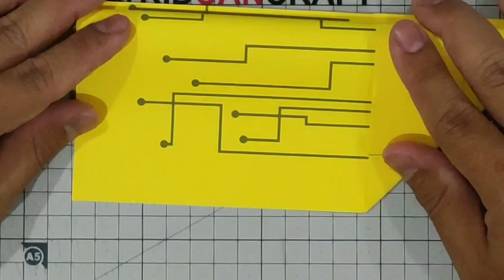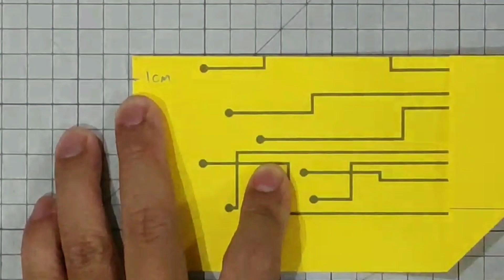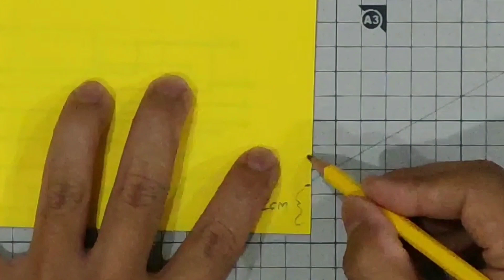จรวด Aerodynamic paper airplane เครื่องบินวิทยาศาสตร์ Airfoil พับเครื่องบินกระดาษ สอนพับจรวดร่อนนาน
facebook "KID can CRAFT"

REMARKS:
- DO NOT remake this tutorial.